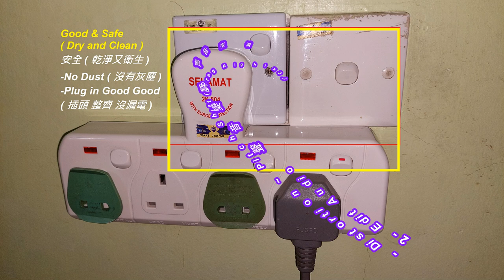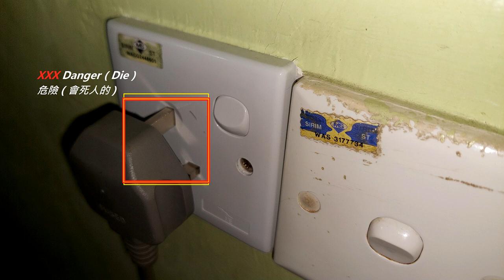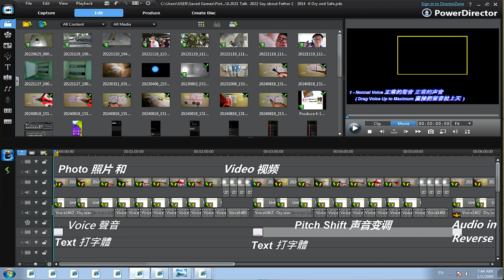Plug On Off ( Dry and Safe ) -Plug in Good Good 插头 安全没漏电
XXX DANGER -DIE  !!!
( 危险 - 会死人的 !!! ) 💀💀💀👻🤢🤢

** No Hands / Steel / Wet Hands and Legs / Tongue at Switch ( Suis ) & Plugs
( Will Fast-Fast Meet Your Die Dynasty Grand Mother and Grand Father, Die Friends, Die Fish, Die Prawn, Die Worm -Cacing, Die Actor )

** 不要把手 / 铁钢的物品 / 湿湿的手脚 / 舌头 放在插头 和 插座上面 ( 不然的话, 你就会很快的地去见你的祖先 -公公婆婆亲戚朋友鱼虾蛇虫细菌 )